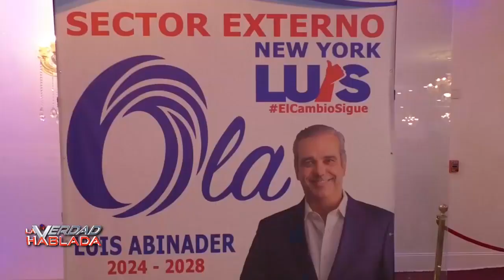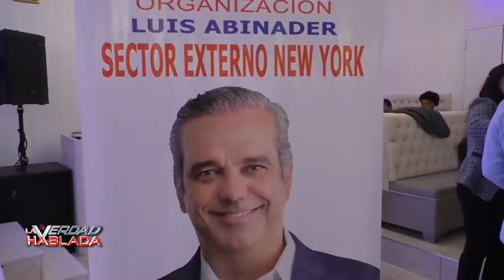LVH Felicita a Santiago Hazim por su gran patriotismo